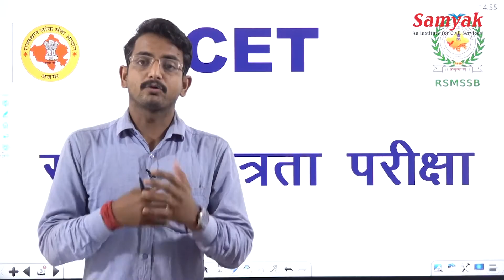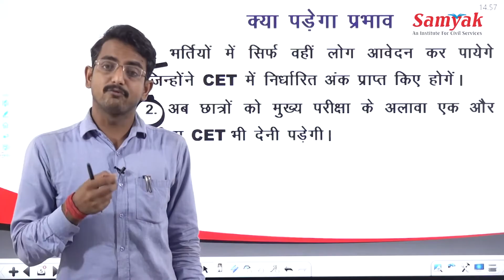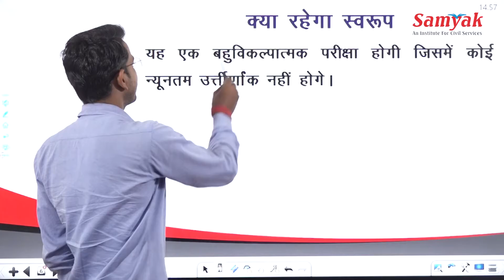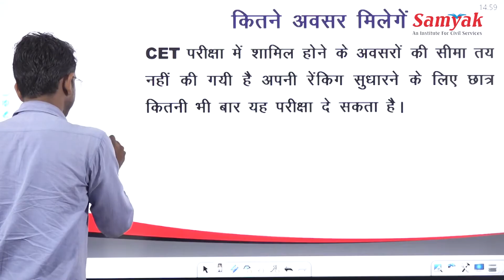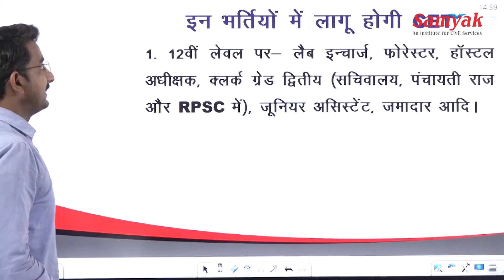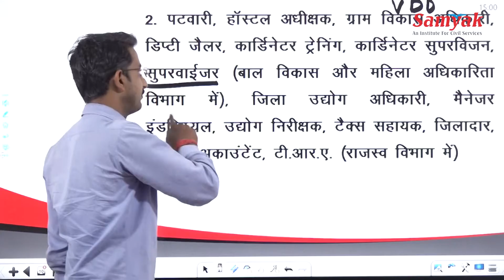What is Rajasthan Common Eligibility Test | CET| समान पात्रता परीक्षा | सम्पूर्ण जानकारी | SAMYAK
What is RCET :
The common eligibility test will be the preliminary examination. After that the post for which the recruitment will come out. There will be a separate examination, there will be a main examination. To join this, the concerned recruiting agency will issue the minimum cutoff for the eligibility test, that by how many marks the candidates can apply for the main examination.
Eligible Posts :

Graduate Level – 16 Posts of 12 Services
Patwari
Hostel Superintendent Grade II
Village Development Officer
Deputy Jailor
Assistant Jailor
Coordinator Training in Rural Development Department
Coordinator Supervision
Supervisor in Child Development Department
Supervisor in Women Empowerment Department
District Industries Officer
Manager Industrial Estate
Industries Inspector
Tax Assistant
District wise TRA
Zilladar
Junior Accountant.

Senior Secondary (12th): 8 posts of 8 services
Laboratory In-charge
Forester
Hostel Superintendent
Clerk Grade II in RPSC
Clerk Grade-II in Secretariat,
Junior Assistant
LDC in Panchayati Raj Department
Jamadar Grade II in Excise.

Validity :
The Validity of Rajasthan Common Eligibility Test (RCET) Will be 03 Years.

Limit in RCET :
There is no limit on the chances of appearing in this test, on the basis of age related other eligibility, any number of times a candidate can appear for the examination to improve his/her ranking marks, he/she will be counted for the number of chances he/she obtains.

How to Apply :
RSMSSB Will Provide the Facility of One Time Registration (OTR) for the RCET. Candidates are required to apply Online by logging on their Official website. Detailed instructions for filling up online applications are mentioned in below. The candidates must go through these instructions carefully and follow them.

राजस्थान में भी केंद्र की तर्ज पर कई तरह की सरकारी भर्तियों के लिए एक समान पात्रता परीक्षा (सीईटी) होगी। जिस तरह केंद्र में रेलवे, एसएससी और आईबीपीएस भर्तियों की प्रारंभिक परीक्षा के लिए एनआरए (नेशनल रिक्रूटमेंट एजेंसी) सीईटी कराएगा, उसी तरह राजस्थान में भी राज्य सरकार के विभिन्न विभागों में होने वाली भर्तियों के लिए परीक्षा होगी। राजस्थान सीईटी का आयोजन साल में एक बार होगा। यह 20 सेवाओं की 24 भर्तियों के लिए होगा। इनमें ग्रेजुएट लेवल की 12 और सीनियर सेकंडरी लेवल (12वीं) की 8 सेवाएं शामिल हैं। इसमें पटवारी, एलडीसी, क्लर्क व ग्राम विकास अधिकारी जैसी भर्तियां शामिल हैं। कार्मिक विभाग ने बुधवार को इसके आदेश जारी कर दिए। मुख्यमंत्री अशोक गहलोत ने बजट में इसकी घोषणा की थी।
जो भर्तियां चल रही हैं, उन पर सीईटी लागू नहीं होगा।

सम्यक् संस्थान विगत 7 वर्षों से गुणवत्तापूर्ण मानकों को पूरा करते हुए अभ्यर्थी से अधिकारी बनने की यात्रा में वाहक बना हुआ है। संस्थान में दिल्ली व जयपुर के सर्वश्रेष्ठ विषय विशेषज्ञों व सफल अधिकारियों के द्वारा मार्गदर्शन दिया जाता है। संस्थान के विशेषज्ञों का मार्गदर्शन लेकर IAS व RAS -2013 में संस्थान में प्रथम रेंक सहित 50 अभ्यर्थियों व RAS 2016 में 2A, 5, 6, 12, 22, 23 रेंक सहित 150 +अभ्यर्थियों का चयन हुआ है। संस्थान इस पहल को सार्थक व उपयोगी सिद्ध करने का पूर्ण मनोयोग से प्रयास करेगा। इस दिशा में आपके अमूल्य सुझावों का सदैव स्वागत रहेगा।
For Samyak IAS Updates Follow Us at:-